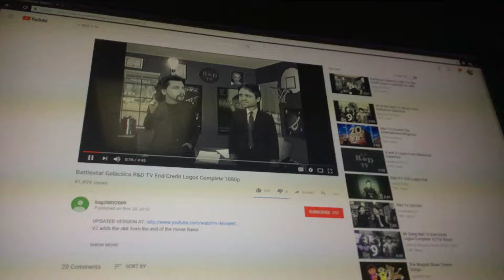R and d tv Noah is better then version 3 2018 final ending